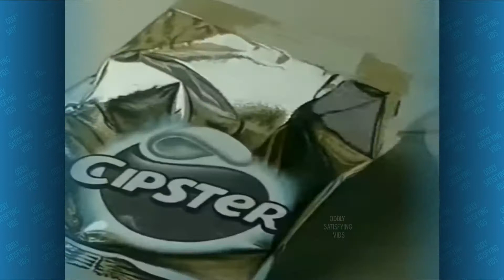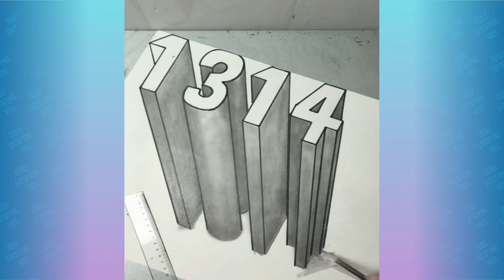Oddly Satisfying Video with Relaxing Music that Makes You Sleepy and Relax ▶_Full-HD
Welcome to Oddly Satisfying, the #1 channel for oddly satisfying, relaxing and sleep-inducing content. Here, we continuously feature most satisfying scenes filmed and submitted to us by people from all walks of life combined with our high-quality, creative editing that intensifies or adds the satisfying vibe you are looking for.

Track:Sleeplessness
Go Visit.